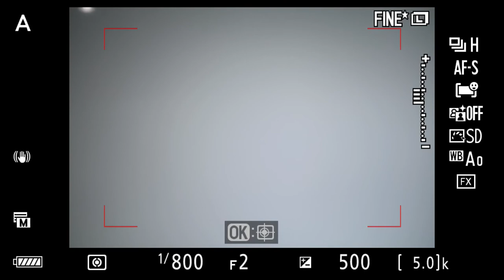Nikon Z 7II AF영역